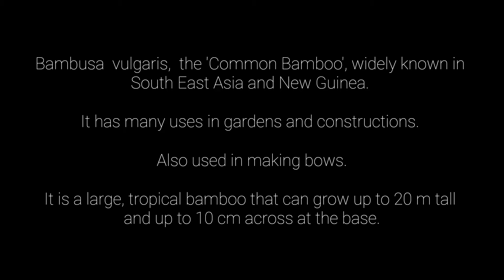Bambusa vulgaris Common Bamboo [Kew Gardens. London, UK]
Bambusa vulgaris or Common Bamboo is a giant clumping bamboo. It is native bamboo from the tropics and sub-tropics, commonly cultivated in South East Asia, New Guinea and north of Australia. It is one of the largest bamboo that can grow up to 20 metres and 10cm across at the base.

This Bambusa vulgaris/Common Bamboo was spotted at Kew Gardens inside the Tropical Palm House.

Here are some tall bamboo plants that grow in the UK

Let us know what you think about this bamboo.

Subs, comments, likes are appreciated.